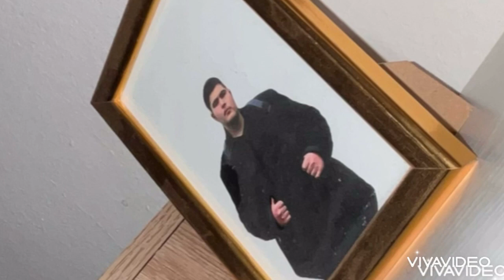Yasin Bumaye - Hands up and cheers (offiziell singel Aus Meinem 2 Tenn Album 💿2013)